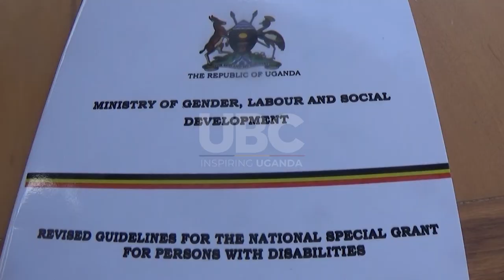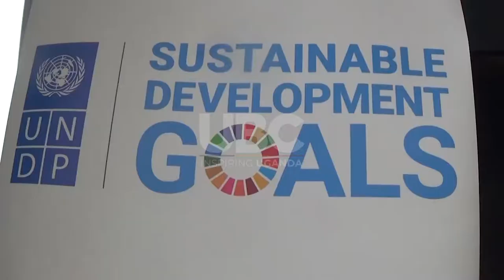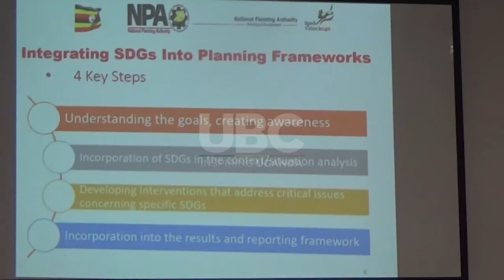Government incorporates People with disabilities into UN Sustainable development goals agenda 2030.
Government in partnership with the European Union and the Germany Cooperation, and Civil Society have embarked on joint programs geared at incorporating people with disabilities into the UN Sustainable Development goals Agenda by the   year 2030.
This has been revealed by the Minister for General Duties in the Office of the Prime Minister Justine Kasule Lumumba, during a disability inclusion dialogue at Onomo Hotel in Kampala.